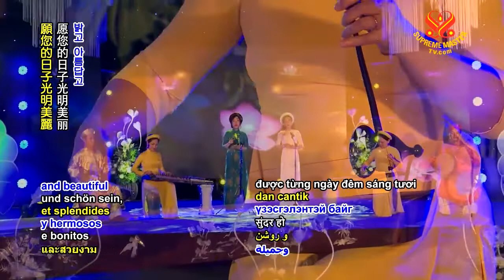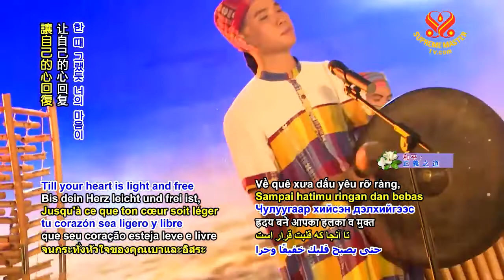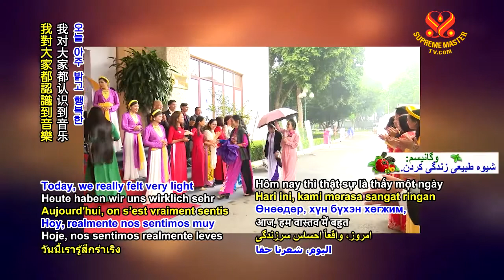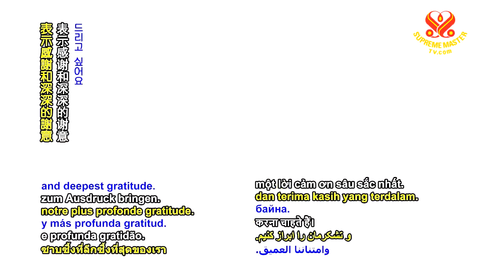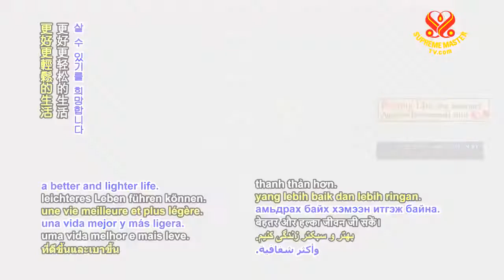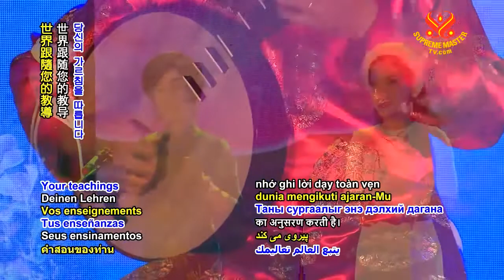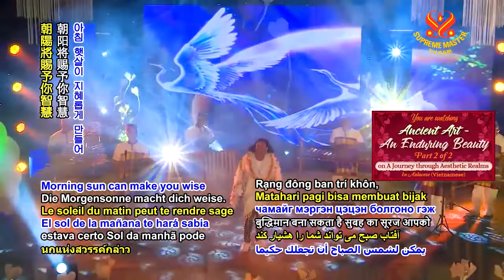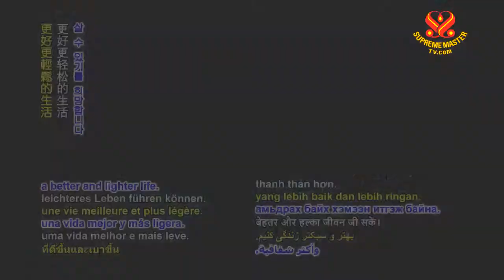( P. 2 / 2 ) Vạn Cổ Lưu Hương - Thanh Hải Vô Thượng Sư